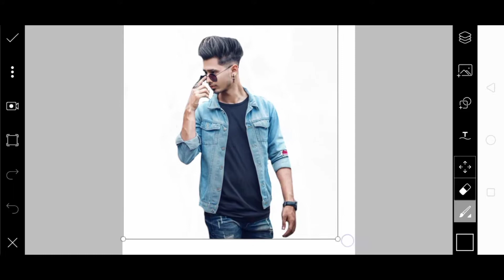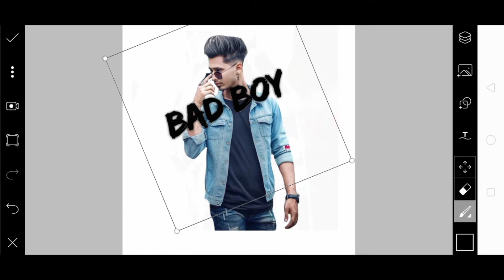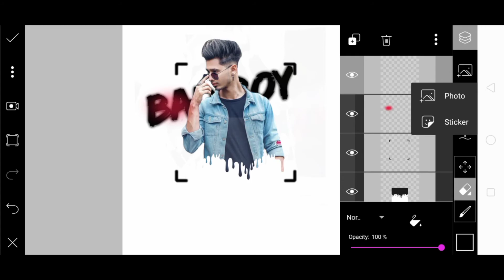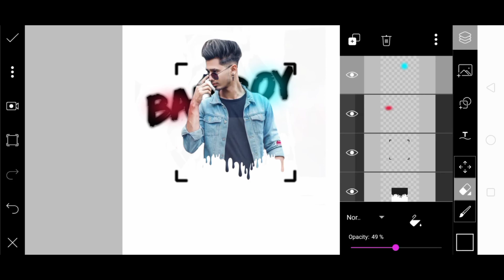PicsArt Dripping Effect | Picsart photo editing|Editz Club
.About me.

.Cover Topic.

1 Photoshop touch
2 Adobe Photoshop,
3 Adobe Illustrator
4 Illustration
5 Graphic Design
6 picsart
7 picsart editing
8 photo editing
9 picsart change background
10 photo editing in mobile
12  picsart editing tutorial android
13 picsart photo editor
14 Picsart New Editng
15 Professional Editing
16 picsart best editing
17 photo manipulation
18 manipulation tutorial
19 manipulation picsart
20 picsart editing tutorial